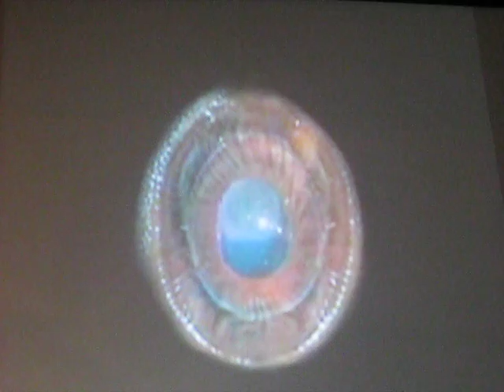Nuit Blanche 2008 video by John Nobrega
Morphing video installation at The Edward Day Gallery in Toronto on  Nuit Blanche Toronto, Oct.4, 2008 by  John Nobrega, fine artist and apprentice of General Idea, one of Canada's greatest new generation of artists, who's work on GI pieces are shown at MoMA and other museums  worldwide.  Notable collectors of Nobrega works of art include:
* Artist David Blackwood
* Art critic Paul Duval
* Agnes Etherington,  of the Etherington Art Center
* Whitney Davis, author, head of the Art History dept. atBerkeley
* Heiress Magaret Gundy, of Wood Gundy
* Deceased antiquities dealer Billie Jamieson
* HRH The Sultan of Bahrain
* David Angelo, notable collector on the Board of Directors - Toronto Arts Foundation